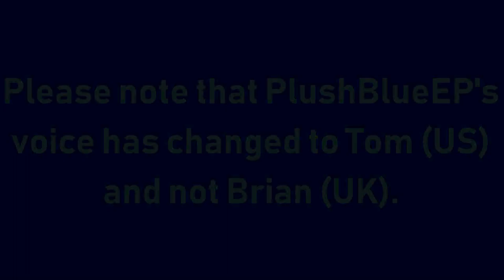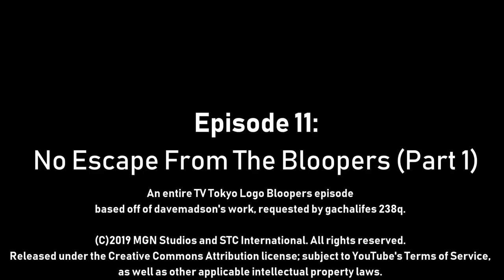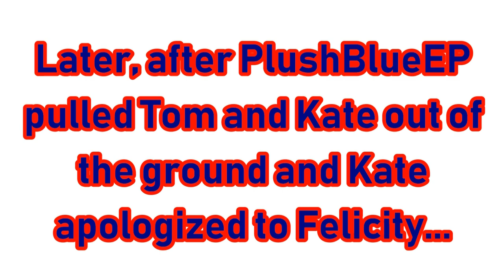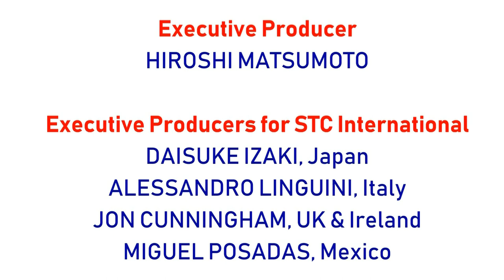[#1790] TV Tokyo Logo Bloopers | Episode 11 | No Escape from the Bloopers (Part 1) [UPDATE!]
NOTE: Sorry for being mixed up on PlushBlueEP's voice, it's that I had to change his voice from Brian (UK) to Tom (US). Hope you will all understand this change.

BLOOPERS INCLUDED:
- Coca-Cola
- CBS Eye In Color ID (1966)
- PEPSI
- CBC Pizza (1983)
- Owen Nelson is Stupid! (HE'S ACTUALLY NOT STUPID.)
- Comedy Central
- MGN (March 21-April 18, 2019)

BARFS: 1 (Kate Reynolds)
CROTCH-KICKS: 1 (Kate Reynolds to Owen Nelson)
TANTRUMS: 2 (PlushBlueEP and Felicity Stout)

For printed transcripts of this or
any other episode of TV Tokyo Logo Bloopers,
and we will write a transcript just for you!